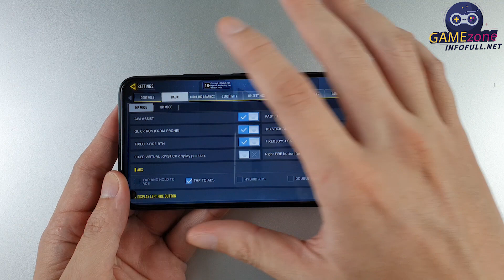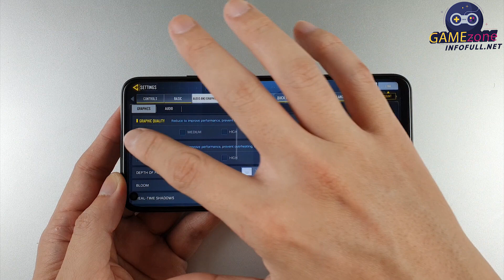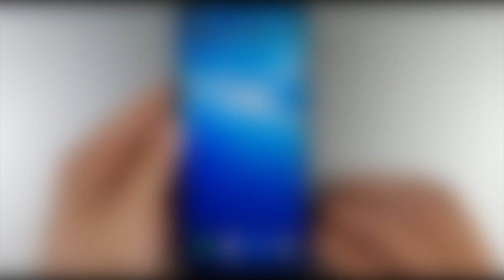Vivo Y50 test game Call of Duty Mobile | Battery Drain Test, Configuration, Graphic Settings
OS: Android 10.0; Funtouch 10.0
Main camera
13 MP, f/2.2, (wide), PDAF
8 MP, f/2.2, 13mm (ultrawide), 1/4.0", 1.12µm
2 MP, f/2.4, (macro)
2 MP, f/2.4, (depth)
Selfie camera
16 MP, f/2.0, (wide)